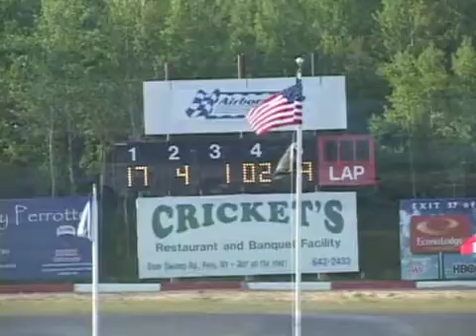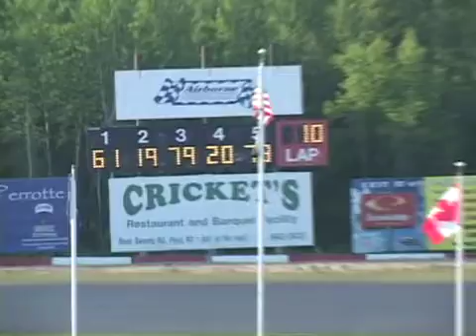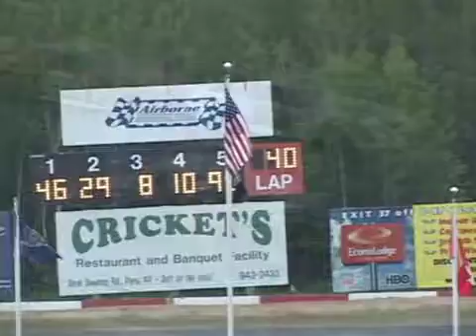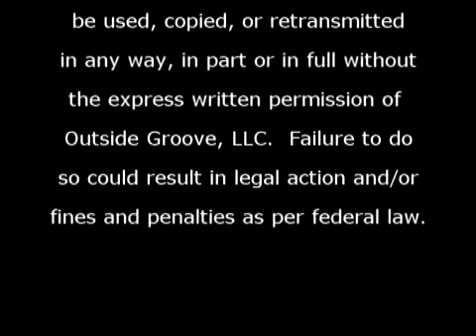Airborne Speedway Plattsburgh, NY July 12, 2008 Full Racing Card! Dirt Modified, Stock Cars & More!